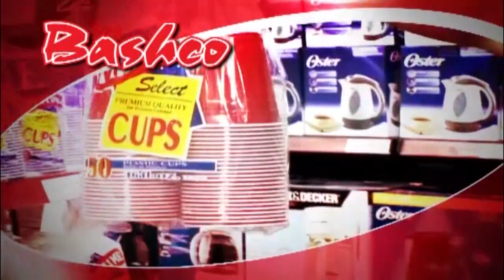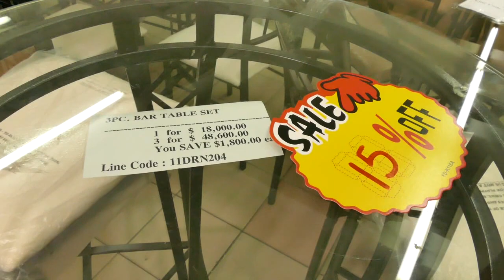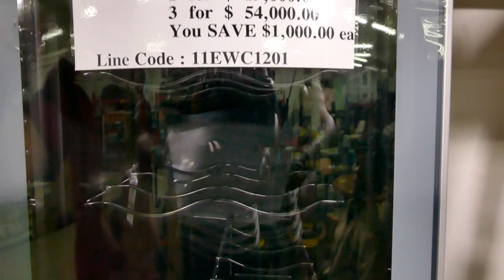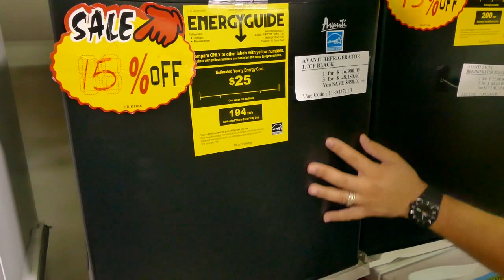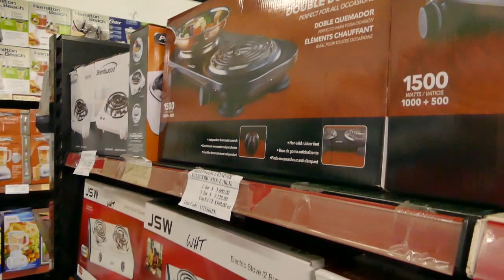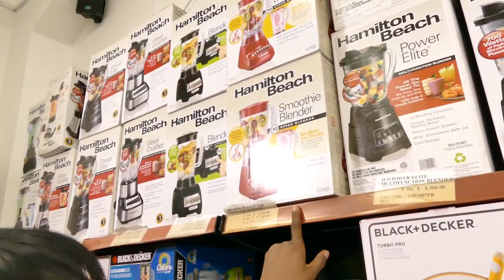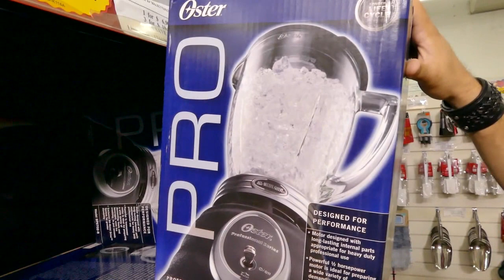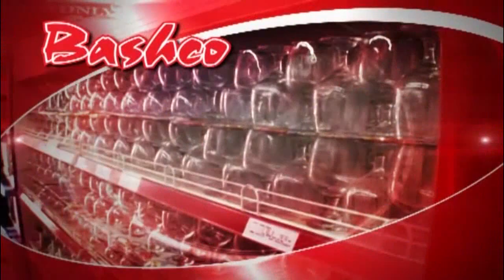Bashco Small Appliances Infomercial - May 2017